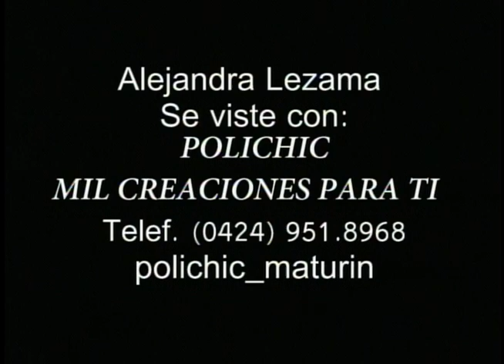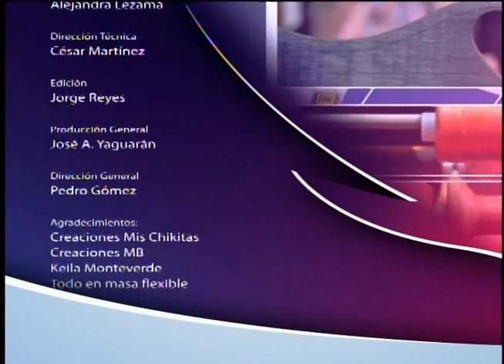Ebisu arte y creatividad Invitada Accesorios W&R